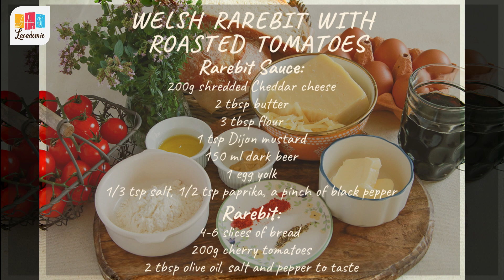Welsh Rarebit with Roasted Tomatoes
🧀 Indulge in a taste of British comfort with our Welsh Rarebit with Roasted Tomatoes recipe! 🇬🇧 This classic dish is the epitome of cheesy goodness, with a savory beer and cheese sauce served over toasted bread, and complemented by sweet, roasted tomatoes. Each bite is a symphony of flavors that'll transport you to cozy pubs and countryside kitchens. 😋

Join us in the kitchen as we share the secrets to creating this hearty and satisfying meal at home. Whether you're a culinary expert or a cooking novice, Welsh Rarebit is a timeless recipe that will warm your heart and please your palate.